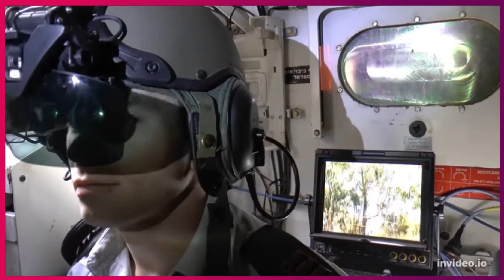Merkava 4 Barak - A New Dual-Purpose Israeli Tank